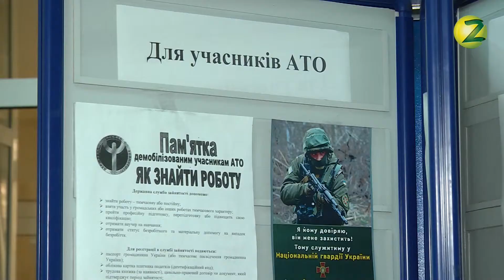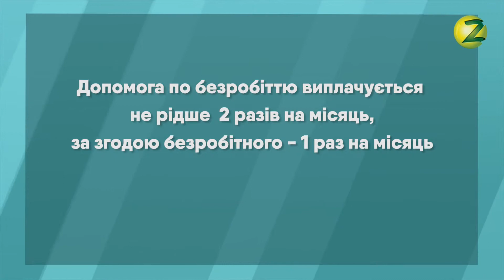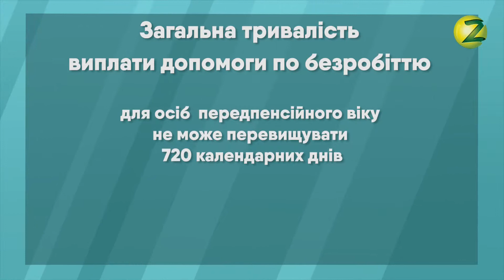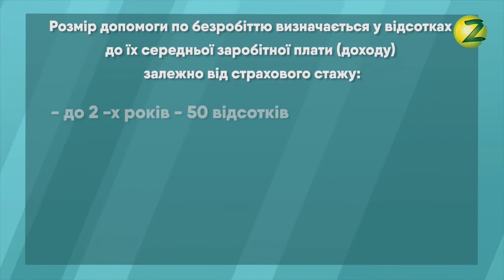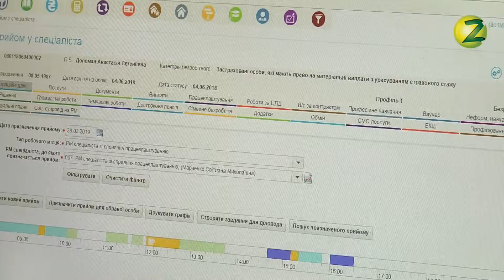Ринок праці - 19.02.2019